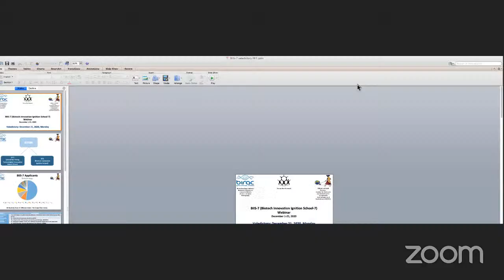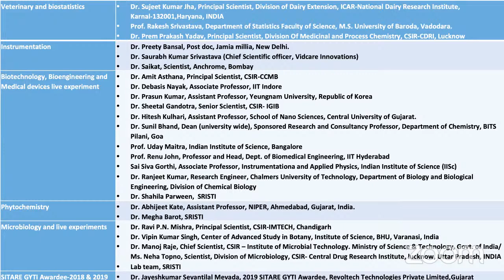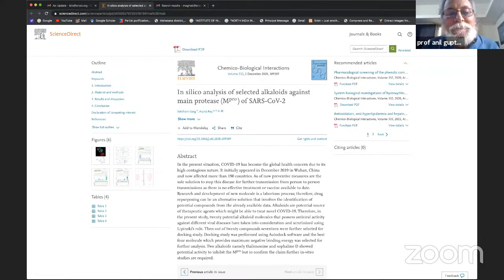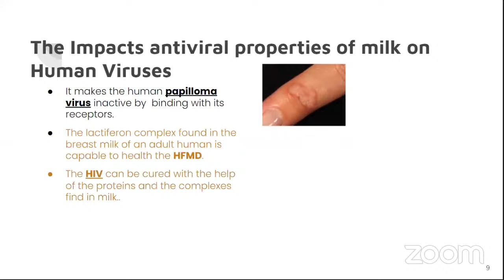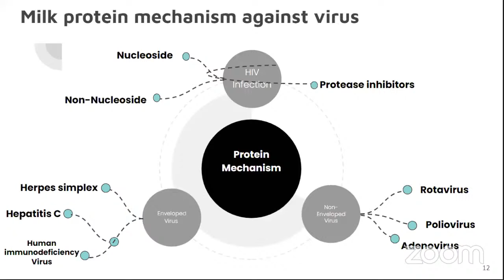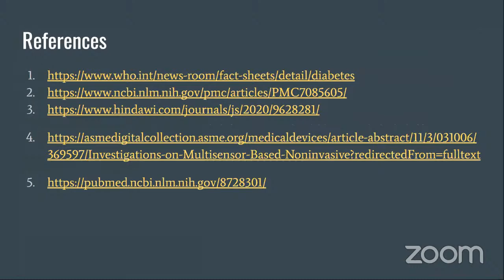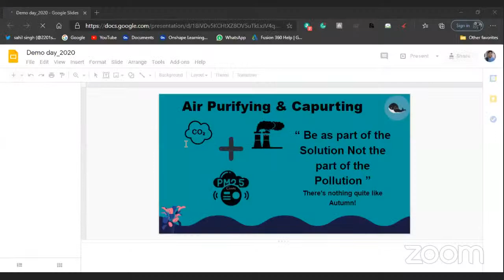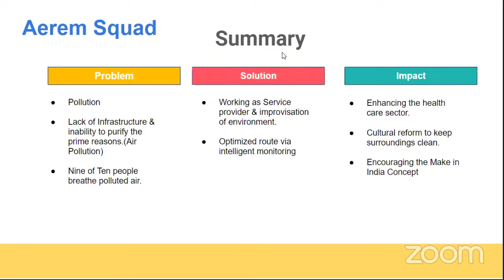BIIS-7,Day-21: Valedictory event; Chaired by Prof. Seyed Ehtesham Hasnain, VC, Jamia Hamdard Uni.